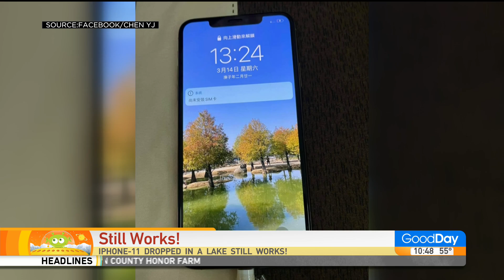News of the Weird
You haven't heard WEIRD news till you heard these stories!  Check them out!